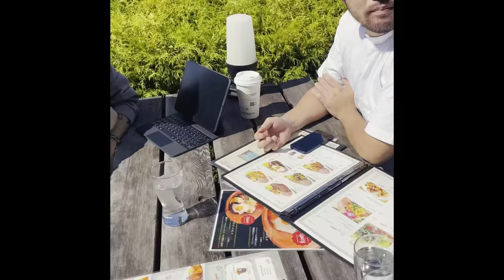KANDYTOWNの一日。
KANDYTOWNのある1日です。